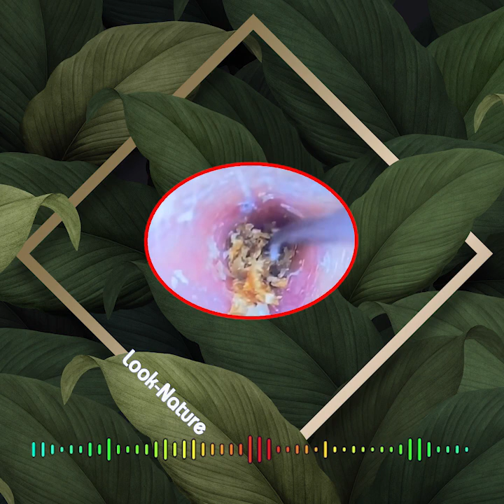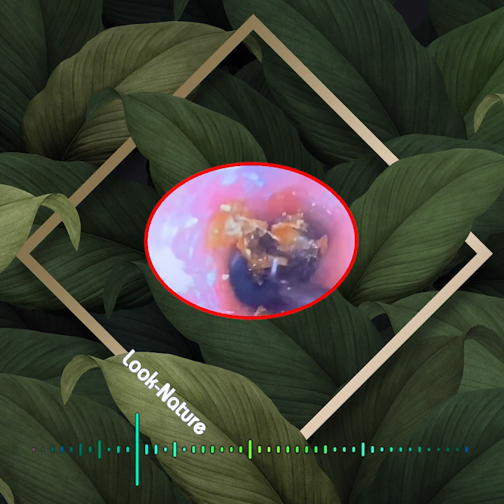821 Severely Squashed Ear Wax Removal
821   Severely Squashed Ear Wax Removal
earwax removal kit
wax removal
ear wax removal
ear wax
debrox earwax removal
debrox